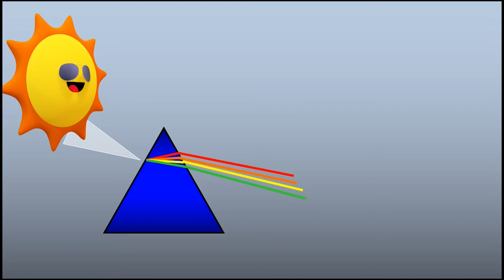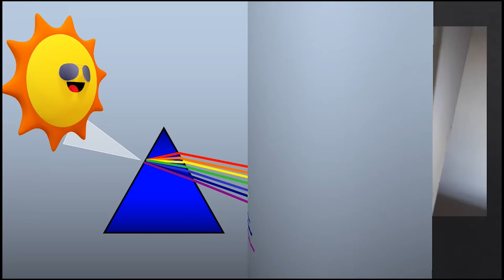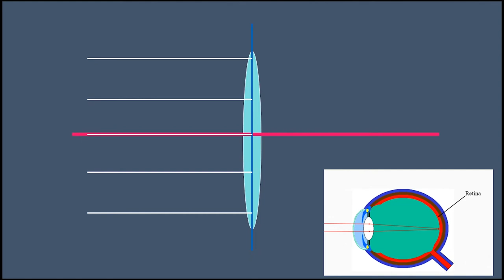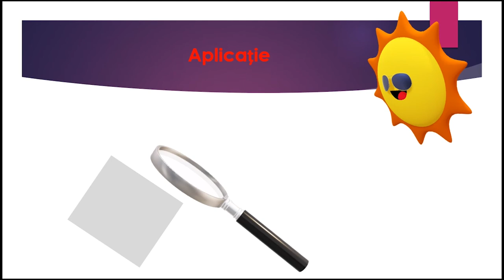Raze de lumina. Fascicul de lumină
Resursa se poate utiliza pentru domeniul de conținut ,,Fenomene optice”, prezintă câteva caracteristici ale luminii definiții și aplicații ale noțiunii de rază de lumina precum și
mersul razelor de lumina în fasciculul paralel, convergent și divergent

Autor: Paunescu Sorin